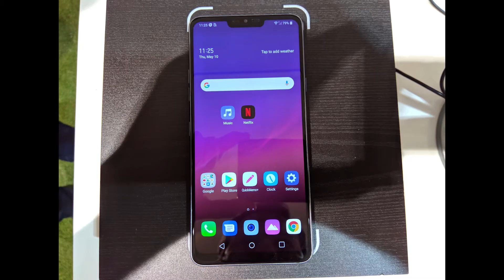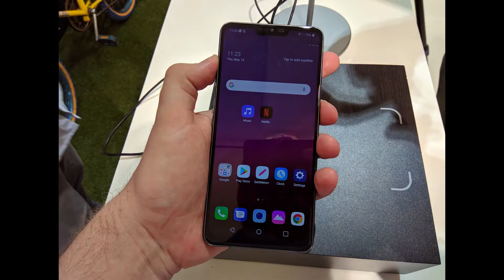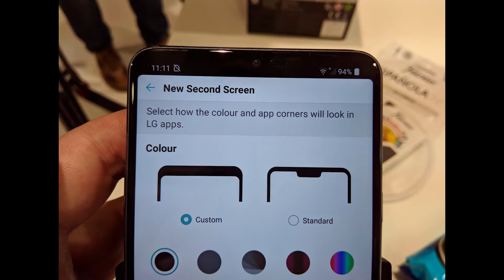Primeras impresiones LG G7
LG ha presentado el LG G7 su nueva generación de smartphone de gama alta y que está centrado en ser un referente en los apartados multimedia.